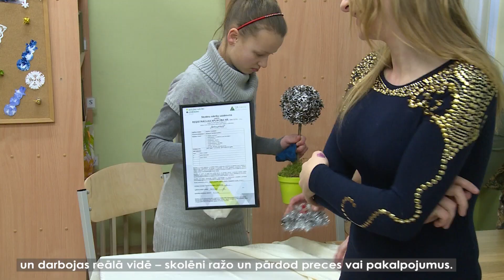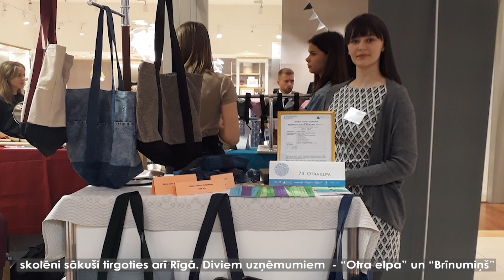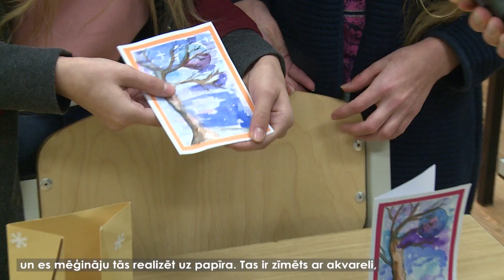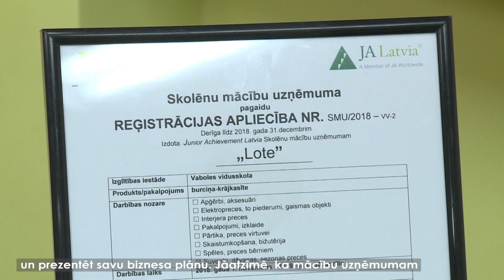Jau 16 gadus Vaboles vidusskolā tiek veidoti skolēnu mācību uzņēmumi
Skolēnu mācību uzņēmumi (SMU) ir  organizācijas Junior Achievement izglītojoša rakstura iniciatīva, kas aicina skolēnus veidot un vadīt pašu veidotus mācību uzņēmumus. Tie pilda īsta uzņēmuma funkcijas un darbojas reālā vidē – skolēni ražo un pārdod preces vai pakalpojumus. Ar ilglaicīgām tradīcijām 16 gadu garumā SMU tiek veidoti  arī Daugavpils novada Vaboles vidusskolā. Piemēram, šajā mācību gadā ir izveidoti 4 uzņēmumi, kuros iesaistījušies skolēni no 6. līdz 11. klasei. Vaboles vidusskolā šo iniciatīvu uzsāka un iedzīvināja matemātikas un ekonomikas skolotāja Veneranda Kucina.
Diviem uzņēmumiem  - “Otra elpa” un “Brīnumiņš” - bija iespēja būt to 170 vidū, kuri savu preci tirgoja pasākumā “CITS BAZĀRS” Rīgā.  Šo tirdziņu apmeklēja vairāk nekā 30 000 apmeklētāju.